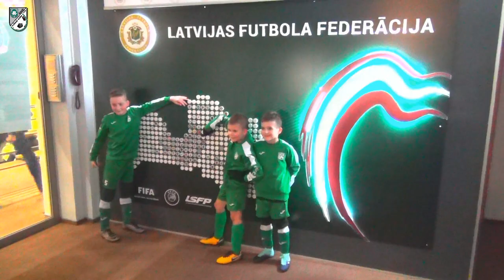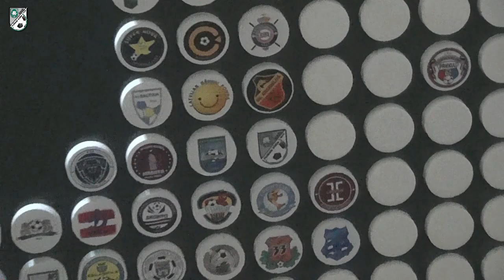FK ĀDAŽI 29.10.2018 Goli-Uzvaras-Kausi-Komanda. Mūzika: Arash Nyusha Pitbull Blanco -Goalie Goalie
Mūzika : Arash Nyusha Pitbull Blanco  - Goalie Goalie